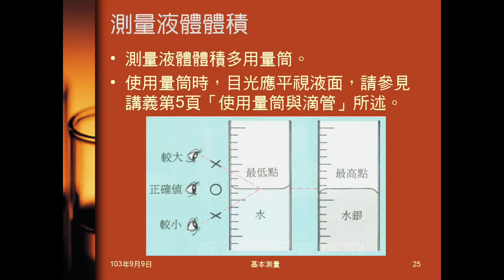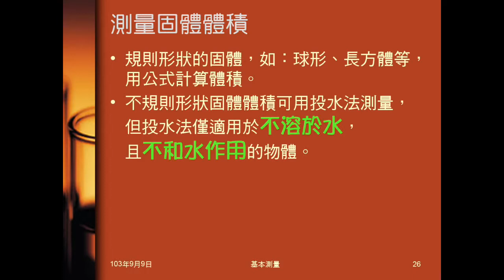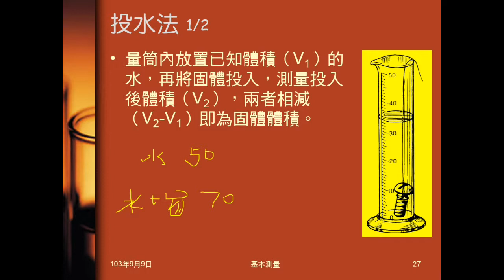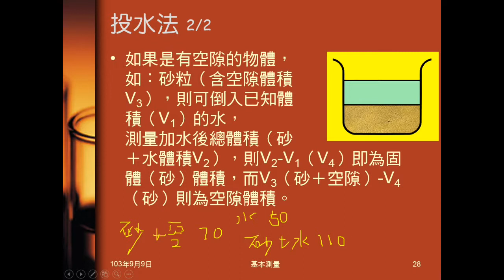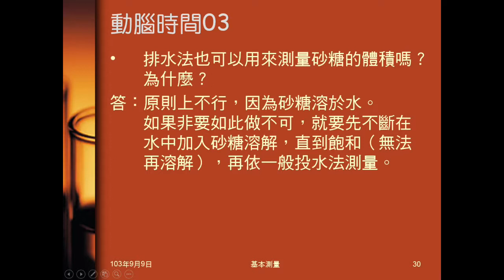103學年國二理化 緒論11：測量體積、動腦時間0203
說明體積的單位，如何測量液體及固體體積。介紹投水法的做法、計算及限制。動腦時間02是如何測量乒乓球體積，動腦時間03是如何利用投水法測量糖的體積。